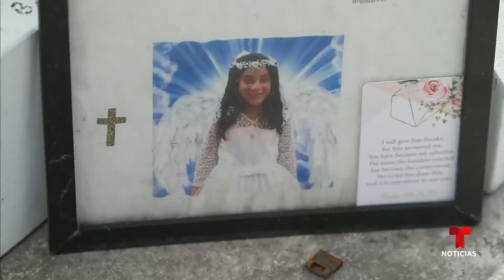La renuncia del jefe de policía de Uvalde ocurre tras un polémico informe | Noticias Telemundo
Video oficial de Noticias Telemundo. Sin referirse al tiroteo ni al informe, Daniel Rodríguez dejó el cargo aduciendo que busca "una nueva etapa en su carrera". Días antes un investigador independiente expresó que todos los policías que actuaron en la masacre deben ser exonerados.